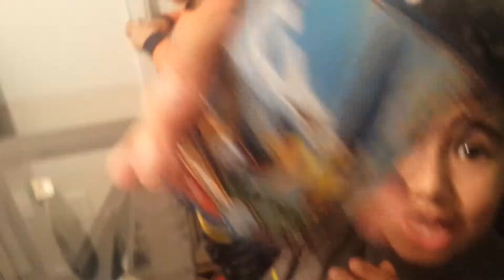Marten.jona and koky having fun at xmas day